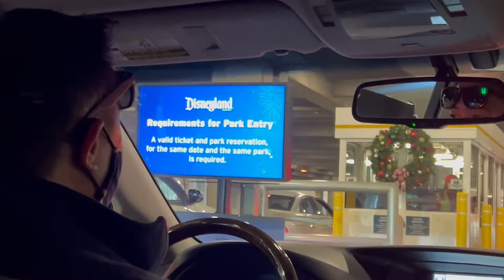LẦN ĐẦU ĐẾN DISNEYLAND - PART 1 || ANN PHAM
Mình quay được 4 trò, còn lại mình chơi những trò cảm giác mạnh nên không quay được chỉ quay được những trò nhẹ nhàng thế này thuii =))))))

♡ Q&A :

1. Mình ở Houston, Texas
2. Mình đang học lớp 11, mình sinh năm 2005 ^^
3. Mình học trường Hasting High School
4. Giọng mình hong đc hay nên mình hay tua nhanh, xin lỗi nếu làm bạn khó chịu 😭

♡ FACEBOOK : Phạm Hoàng Hạnh An

© Bản quyền thuộc về Ann Pham
© Copyright Ann Pham & Do not Reup